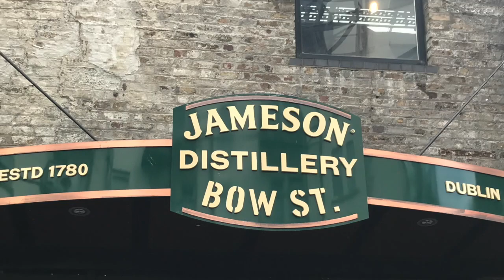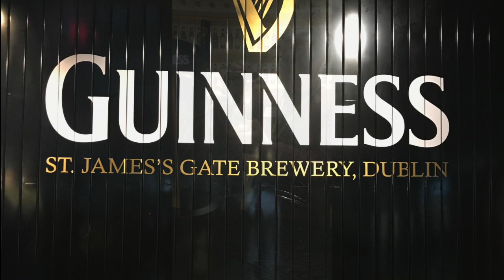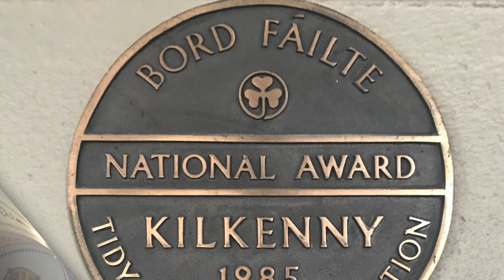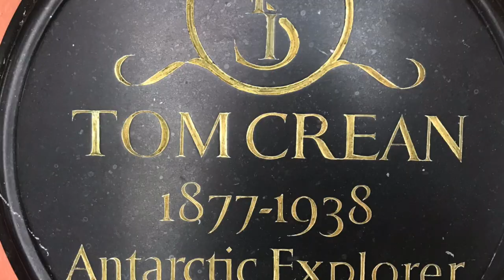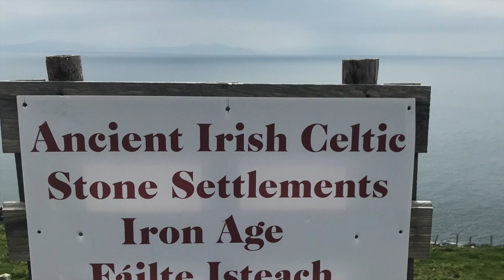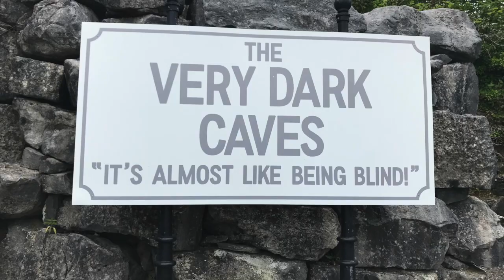The Miller's Trip to Ireland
Video and pictures from Ireland-May 2018